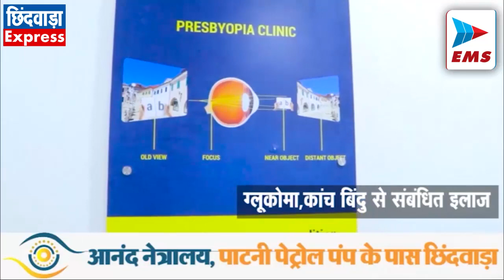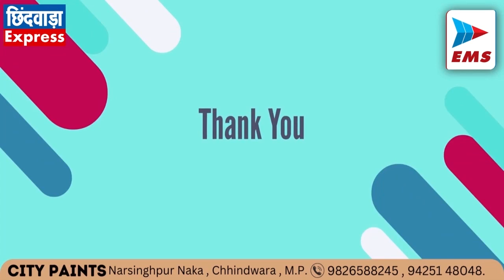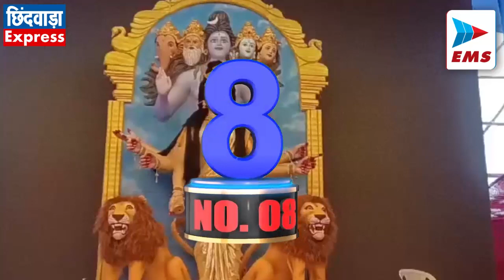CHHINDWARA LIVE।CHHINDWARA NEWS | EMS TV 15-Oct-2023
1. छिन्दवाड़ा से चुनाव लड़ेंगे पूर्व सीएम कमलनाथ

मप्र में आगामी 17 नवम्बर को होने वाले चुनाव में कांग्रेस पार्टी ने अपने उम्मीदवारों की पहली सूची जारी कर दी है। पहली ही सूची में कांग्रेस के सीएम फेस कमलनाथ का नाम छिन्दवाड़ा विधान सभा सीट से है। केन्द्र में विभिन्न विभागों के मंत्री रहे कमलनाथ ने 2018 में विधानसभा उपचुनाव लड़ा था तब वे 25 हजार मतों से विजयी रहे थे, इस बार सीधे पहली ही सूची में उनका नाम है। जाहिर है कि कमलनाथ सीएम फेस है ऐसे में वे अपना अधिकांश समय प्रदेश के अन्य जिलों में बितायेंगे इसलिये उनके सांसद पुत्र नकुलनाथ ने छिन्दवाड़ा में प्रचार-प्रसार की बागडोर संभाली है।

2. शक्ति की आराधना की प्रिया नकुलनाथ ने

शक्ति की भक्ति और माता रानी की आराधना के पर्व शारदीय नवरात्र पर माता रानी के प्रथम दर्शन और पूजन अर्चन करने छोटी बाजार स्थित बड़ी माता मंदिर पहुंचे प्रिया नकुलनाथ। सांसद नकुलनाथ ने सपत्नी नवरात्र के प्रथम दिवस नगर शक्तिपीठ छोटी बाजार स्थिति बड़ी माता मंदिर पहुंचकर पूजा, अर्चना व माता रानी की आराधना की। माता रानी के चरणों में माथा टेका और जिले, प्रदेश व देश के लिये खुशहाली और युवाओं के उज्जवल भविष्य की कामना के साथ ही किसान भाइयों के लिये सम्पन्नता मांगी।

3. बड़वन में कांग्रेस के चुनावी कार्यालय का हुआ उद्घाटन

आज बड़वन क्षेत्र में कांग्रेस पार्टी द्वारा चुनावी कार्यायल का उद्घाटन सासंद नकुलनाथ द्वारा किया गया। इस अवसर पर पूर्व मंत्री दीपक सक्सेना, आनंद बक्शी, विश्वनाथ ओक्टे, विक्रम आहाके सहित बड़ी संख्या में पार्टी के कार्यकर्ता और क्षेत्रवासी मौजूद रहे।